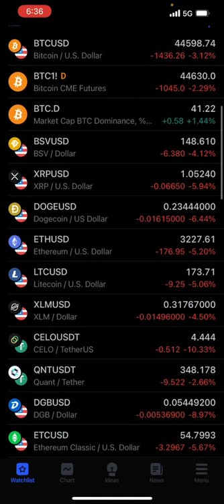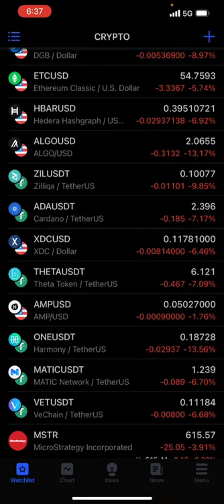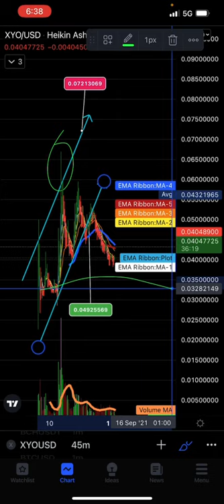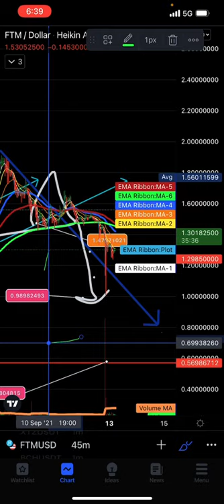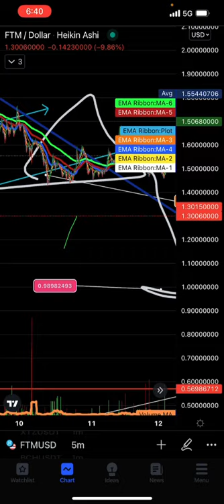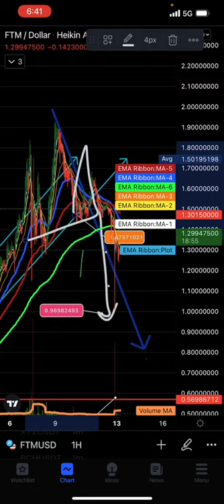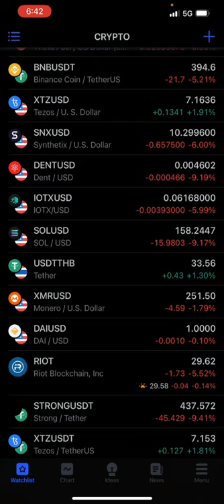EMERGENCY 🆘crypto CRASH DOGECOIN BTC QUANT CELO FTM XYO VINCENZO NAILED A PAIR TECHNICAL ANALYSIS